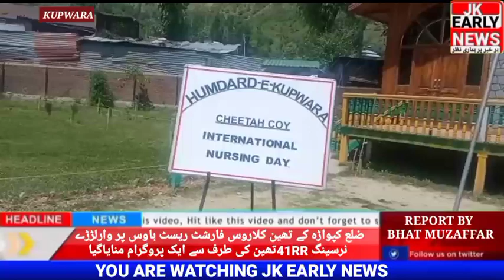ضلع کپواڑہ کے تھین کلاروس فارشٹ ریسٹ ہاوس پر وارلڑڑے نرسینگ 41RRتھین کی طرف سے ایک پروگرام منایاگی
ضلع کپواڑہ کے تھین کلاروس فارشٹ ریسٹ ہاوس پر وارلڑڑے نرسینگ 41RRتھین کی طرف سے ایک پروگرام منایاگیا اس پروگرام کی قیادت میجر یوشوراج کررہیے تھے پروگرام میں مڑیکل ہوسپٹل کلاروس کی طرف سے بیماروں کو  مفت دواٸ دی گٸ جسکی نگرانی bmoکلاروس نظیر احمد کررہیے تھے اسکے ہمرہ دیگر ڑاکٹراورنرسس کے اعلاوہ آشا ورکراور آنگن واڑی ورکرس نے بھی حصہ لیا اسکے اعلاوہ علاقے کے پنچ ۔سرپنچ اور بی ڑی سی چیرمین کلاروس کے ساتھ ساتھ عام لوگوں نے بھی حصہ لیاپروگرام میں بچوں نے پروگرام بھی کیۓ آخر پر انکو انعام سے نوازہ گیا۔
کپواڑہ سے بٹ مظفر کی ریپورٹ